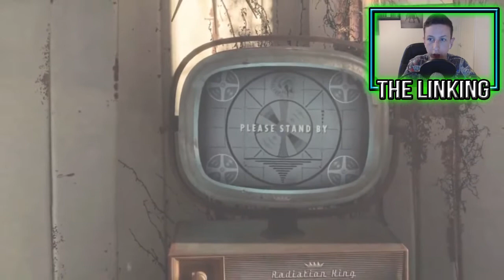Fallout 4 Trailer Reaction (The Linking)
Hi My name is Leon and I play video Games! I love Call Of Duty (Advanced Warfare) PS4 Games and Pc Games.

My Partnership! (Freedom!)

Thanks Again and Goodbye!